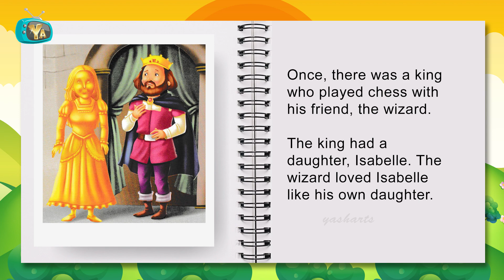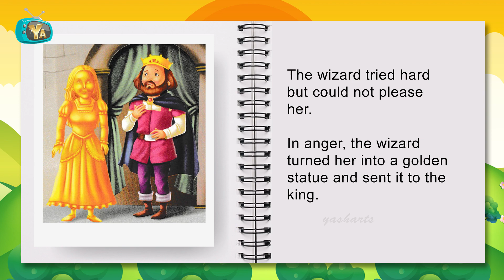The Golden Statue Story | Fairy Tales in English | Story Audio Book | Yash Arts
@Yash Arts present, The Golden Statue Story in English. English Fairy Tales For Kids. Stories AudioBook For Children. Storytelling For Children.

Creation By : Yash Patwardhan
Voice Over : Ritika Shah
Concept : Milind Patwardhan